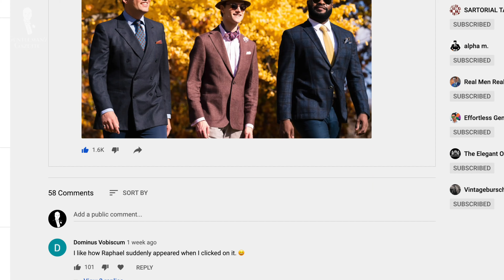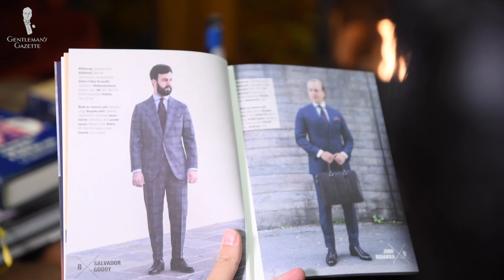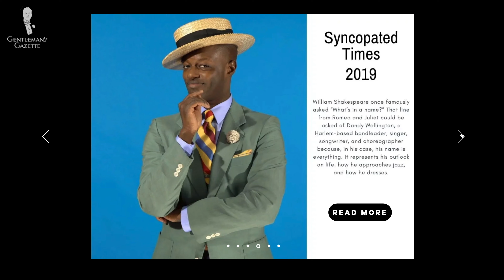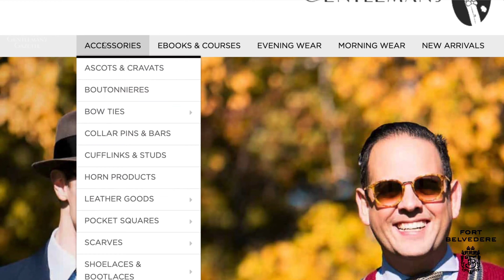“¡Ayuda! ¡Mis amigos y familia no entienden mi estilo! – Tips para tener confianza en uno mismo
Guías complementarias:

¿Robot o Elfo? Conozca a Preston

Créditos del video:
→ Guión: Teresa C. Schneider & Preston Schlueter
→ Cámara: Chris Dummer
→ Edición: Jonathan Oster
→ Paramount Pictures

Créditos de las imágenes:
→ DailyMail

00:00 Introducción
02:19 1. Enfócate en cosas que puedes controlar
03:44 2. Considera esta jornada como de paso
05:22 3. La mayoría de la negatividad se refleja más en ellos
07:05 4. Arma tus defensas para ignorar los malos comentarios
09:26 5. Aprende a tomar cumplidos
10:24 6. No dejes que otros te cambien

También esta dificultad puede estar relacionada con otras dependencias financieras, o simplemente puede ser que sus padres sean muy estrictos y traten de controlar la forma en que se visten. Estas situaciones no son fáciles de cambiar. Por ello lo mejor que puede hacer es trabajar con lo que usted pueda controlar plenamente. Por ejemplo, puede ser persistente al preguntar por qué tiene que vestirse de cierta manera. Aquí su objetivo debería ser negociar y, en última instancia, llegar a un acuerdo con quien tiene el control.

Es importante señalar que debe elaborar argumentos que principalmente se refieran a usted y no a otros. Digámoslo así, en lugar de decir: "todos los demás se visten como quieren", lo que usted debería decir es: "me gustaría vestirme de esta manera porque me hace sentir más cómodo conmigo mismo". Un punto relacionado es ser ingenioso con lo que tiene, utilizando su tiempo libre para aumentar sus conocimientos sobre la ropa masculina, o también para ir a tiendas vintage o de segunda mano si es que puede.

El consejo número dos es considerar la totalidad de este viaje como una especie de rito de iniciación por el que tiene que pasar. Este puede parecer un triste consuelo para nuestros espectadores más jóvenes, pero horrorizar a sus padres con la elección de ropa es algo que casi todas las personas tienen que hacer. Sin embargo, en este caso, podría ser que los esté espantando con opciones un poco más conservadoras. Por ejemplo, en la generación de Rafael, el estilo grunge definitivamente fue desacreditado por sus padres. Inclusive una vez el padre de Rafael le preguntó a su suegro por qué quería verse como una chica, debido al pelo largo que tenía en los años 60.

No obstante, creo que el hecho de pasar por esta pequeña lucha puede ser una parte importante para volverse más adulto y afirmar su independencia. Aquí están ocurriendo dos cosas: La primera es la individuación o la formación de su propia identidad independiente. La segunda es el desapego o la separación gradual entre usted y aquellos que tienen poder o influencia sobre su vida. Incluso si ahora usted no es un adolescente y recién está entrando en el mundo de la ropa masculina clásica es posible que no todos sus compañeros lo acepten de inmediato. De esta forma, las enseñanzas de este video no son solo para jóvenes.